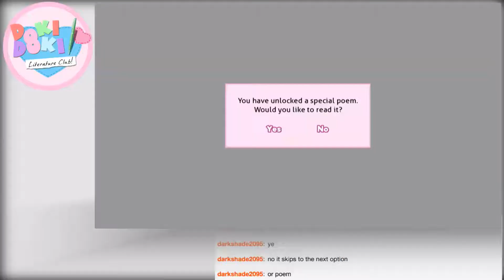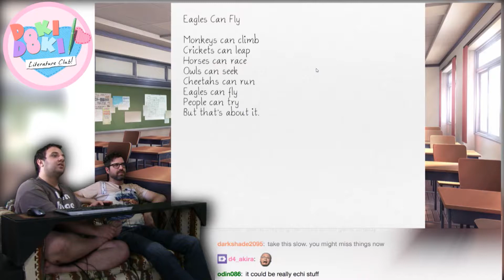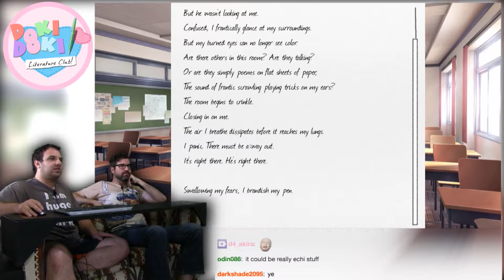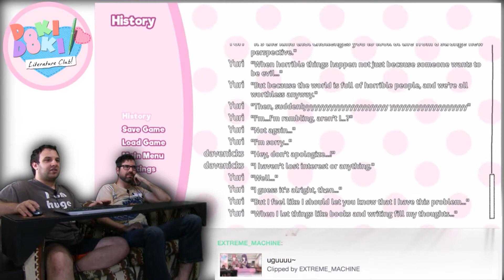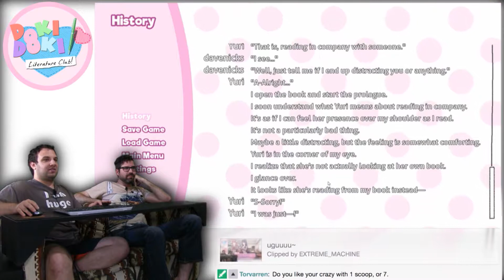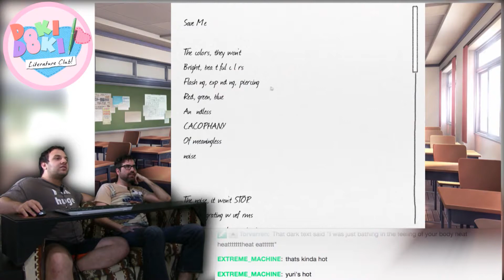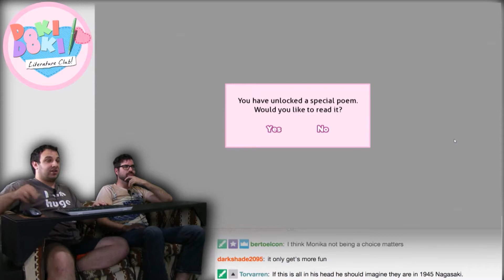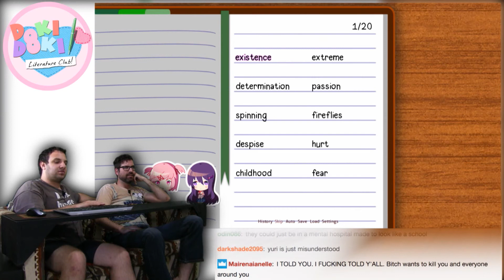Haunted Font! -- Doki Doki Literature Club #9 -- No Talent Gaming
It's a bit different this time 'round...

Monika Monika Monika Monika Monika Monika

BTC:bc1q6udqgvfm9uaj59l24ut7f73wvsfu707kk6pn3m